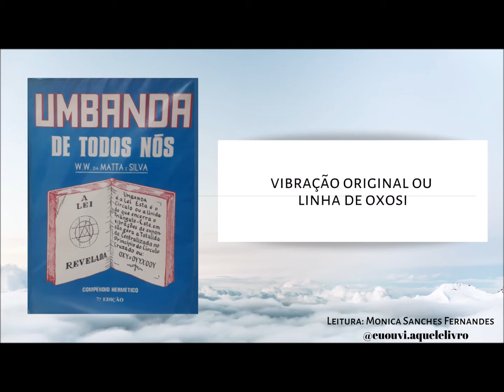Vibração Original ou Linha de Oxosi | Umbanda de Todos Nós | W W da Matta e Silva